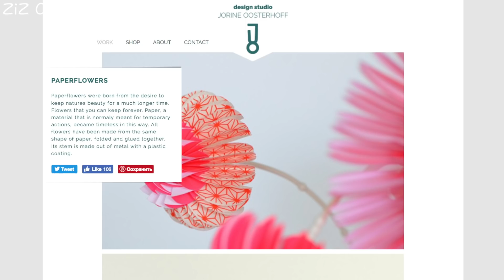Easy BIG Paper flower. Circles in origami style! Origami flower for Easter decorations.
Beautiful paper flower from circles. Paper bouquet from origami flowers. It can be a great handmade gift for birthday if you make 3 or 5 flower of different size and organize them in a bouquet. It's quite easy to make so it's great for kids.
Paper flower for home decor. This flower is made from paper circles, it looks like chamomile (daisy). Perfect for Christmas, Mother's day, home decor or birthday paper bouquet.
How To Make Daisy Paper Flower from A4 Paper . DIY gifts for birthday, Easter, Mother's day!
It's perfect for party decorations, paper daisies are beautiful in wedding bouquets and boutineers, or wall decor, table decoration, basket decoration.
Also you can decorate your papercraft projects.
It's gift decoration for Christmas, St Valentine's day, Mother's day, Easter and New Year.
Other interesting ideas for gifts, room decoration and school projects. Easy and inexpensive Valentine's, Easter, Christmas and Mother's day gift ideas.

Where else to find me:

ETSY SHOP

ETSY SHOP